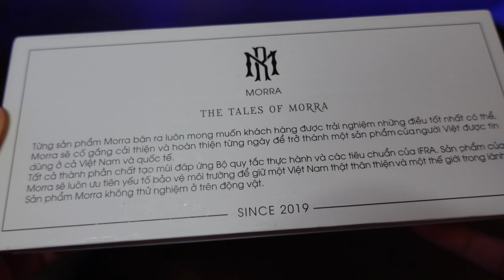"NGHÈO" Ý Tưởng, "LÙA GÀ" Hay Là Thành Công Của Morra ?!| Kiên Fragrance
Video chia sẻ cảm nhận về 2 mùi rất nổi tiếng của Morra và quan điểm của mình, mọi người ai sử dụng qua Morra thì cho ý kiến phía dưới nhé !

Bộ sản phẩm chỉ có 5 mùi nhé, không phải 6 như mình nói 😶